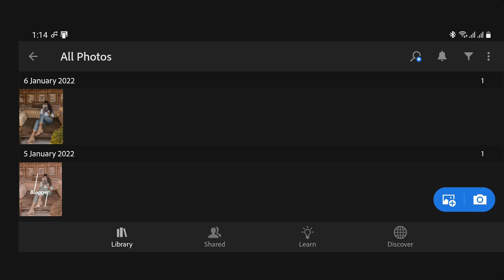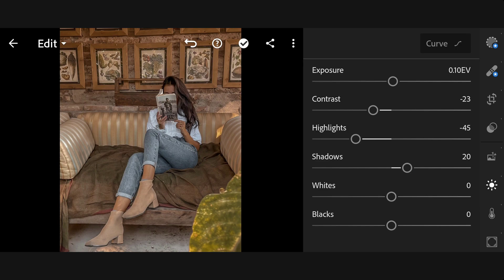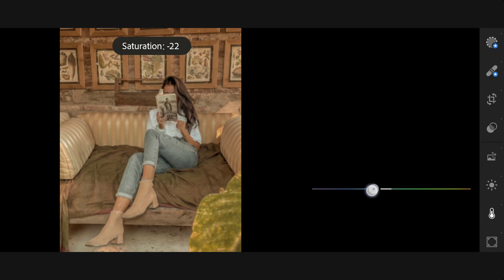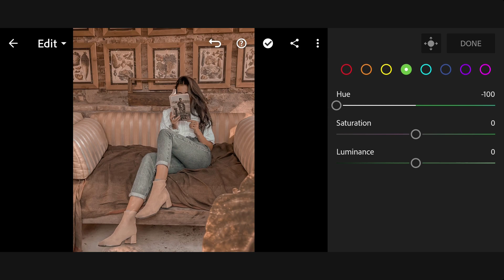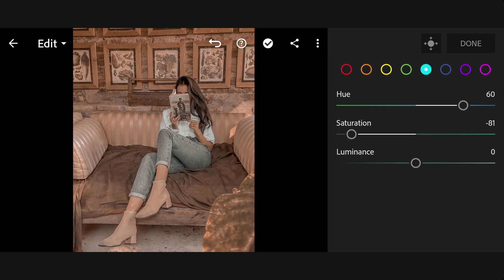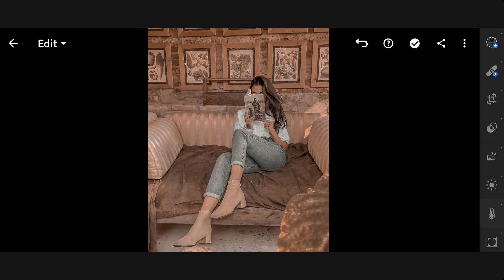Lightroom Mobile and Desktop Lightroom Presets | Brown Blogger Presets | Rizka yeoppeu Presets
Welcome To My 00 Editing YouTube Channel ( Free Lightroom Presets & Free Luts )
In this video, I will show you how to edit Brown Blogger filters using Lightroom mobile.